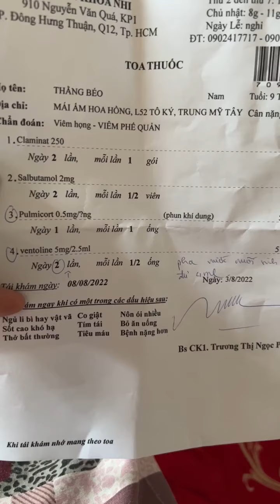Thương bạn này quá ! Lại bị bệnh tiếp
Baby Mồ Côi Channel là kênh phụ của mẹ Hương cháu, rất mong sự ủng hộ từ phía cộng đồng mạng.
ĐỊA CHỈ: L52, TÔ KÝ,  PHƯỜNG TRUNG MỸ TÂY, QUẬN 12, TP. HỒ CHÍ MINH
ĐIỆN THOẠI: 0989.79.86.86